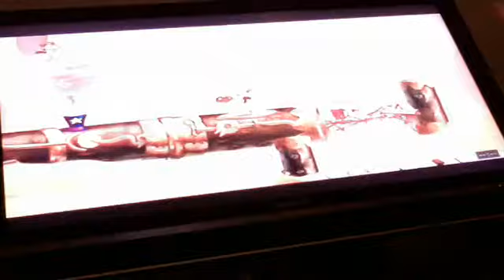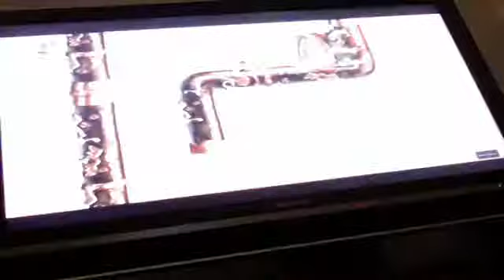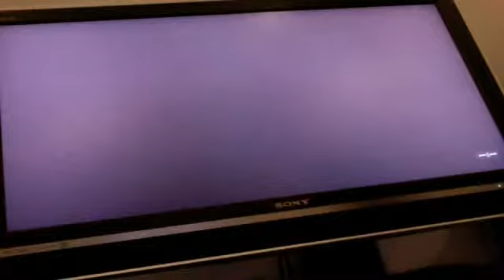Rayman Origins Adventures! Episode 10 "Best Original Score"